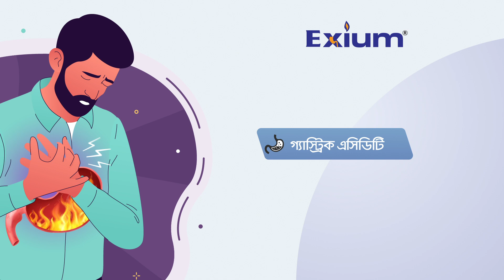Exium 20 mg Capsule I Product Information I Radiant Pharmaceuticals Limited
রেডিয়েন্ট ঔষধ নির্দেশিকাঃ এক্সিয়াম ২০ মিগ্রা ক্যাপসুল | Product introduction & medicine instruction for Exium 20 mg capsule

- প্রতিটি Exium 20 ক্যাপসুলে আছে এন্টেরিক কোটেড পিলেট হিসাবে  ইসোমিপ্রাজল ম্যাগনেসিয়াম ইউ এস পি যা ইসোমিপ্রাজল ২০ মিগ্রা  সমতুল্য

- Exium গ্যাস্ট্রিক , এসিডিটি বা  গ্যাস্ট্রিক আলসার জনিত সমস্যায় কার্যকরী

- Exium ৩০ ডিগ্রি সেন্টিগ্রেড তাপমাত্রার নিচে সংরক্ষণ করুন । আলো এবং আর্দ্রতা থেকে দূরে রাখুন , ঔষধ শিশুদের নাগালের বাইরে রাখুন

চিকিৎসকের পরামর্শ অনুযায়ী  ঔষধ সেবন করুন  এবং স্বাস্থ্যকর জীবন যাপন করুন ।